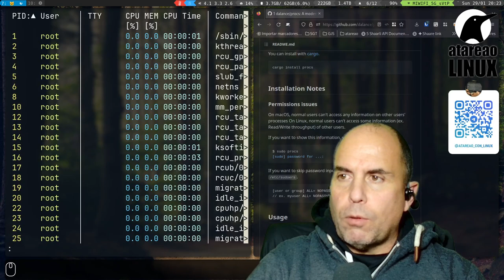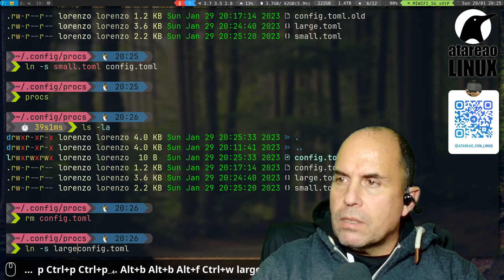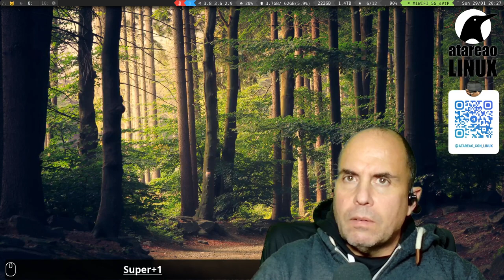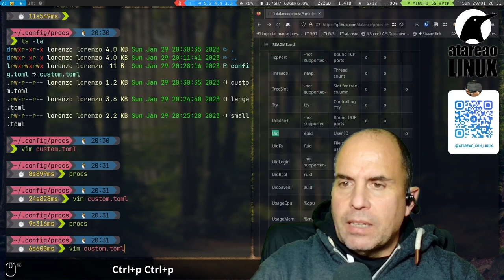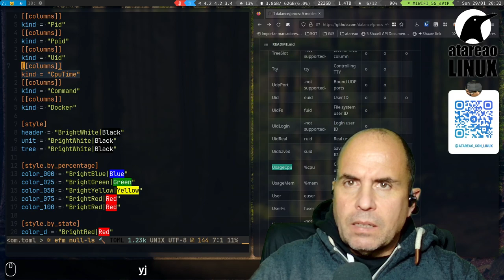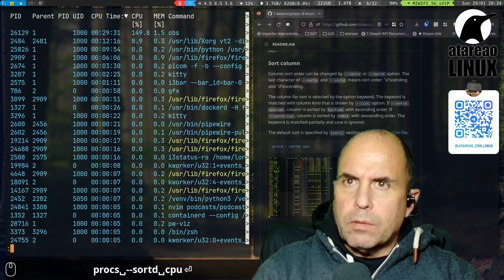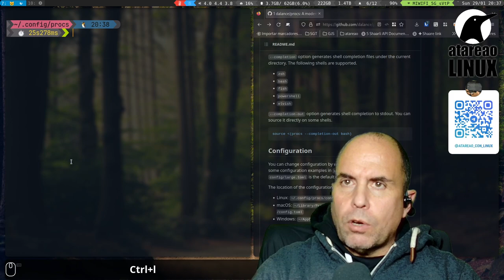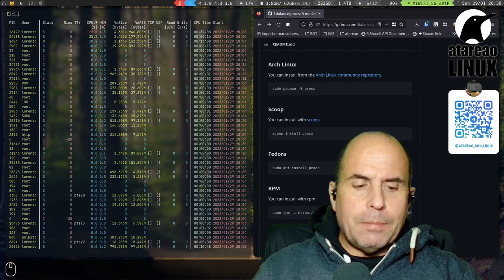¿Cuanto consumen tus procesos en Linux?. procs la herramienta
¿Quieres saber que consumen tus procesos en Linux?¿Hay algún proceso que consuma como un caballo desbocado? procs es tu herramienta.
procs es una herramienta implementada en rust y que viene a reemplazar a Rust por versatilidad y aportando determinada información que no viene por defecto en ps, como puede ser los puertos, el nombre de los contenedores y mas información relativa a memoria.